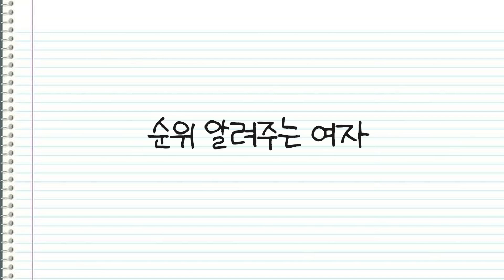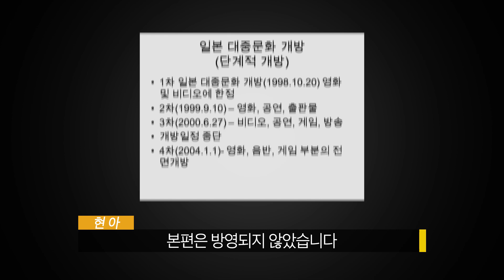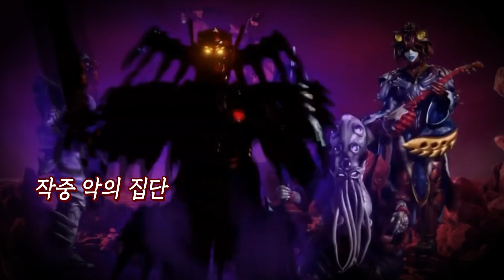한국에서 방영 된다면 꼭 보고싶은 특촬물은? (슈퍼전대, 가면라이더)｜랭킹쇼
한국에서 방영하여 보고싶은 특촬물은?

00:10 - 인사 및 소개

00:21 - 주제

00:39 - 기호 1번

02:01 - 기호 2번

03:38 - 기호 3번

05:57 - 기호 4번

07:33 - 엔딩

광고&문의는 이메일로 보내주세요!